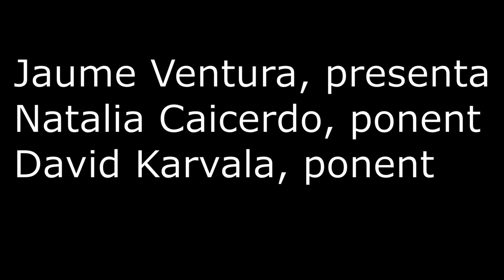Presentació del llibre 'Migracions. Obrir les fronteres d'un món desigual' a Badalona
Amb motiu de la presentació del llibre 'Migracions', David Karvala (director de la publicació) i  Natalia Caicedo (professora de Dret Constitucional) conversan amb el coordinador de Justícia i Pau-Badalona i membre de Badalona Acull Jaume Ventura sobre un fenomen, les migracions, que no requereix ni explicació ni justificació i sobre allò que sí que cal aclarir—i denunciar— que són les barreres, les fronteres, que s’han construït per impedir aquest moviment.